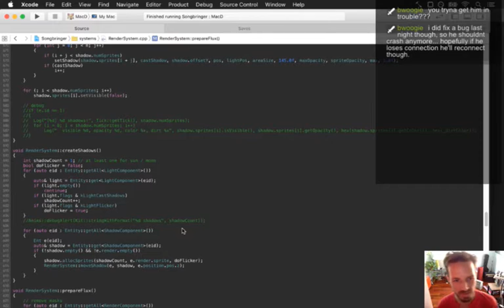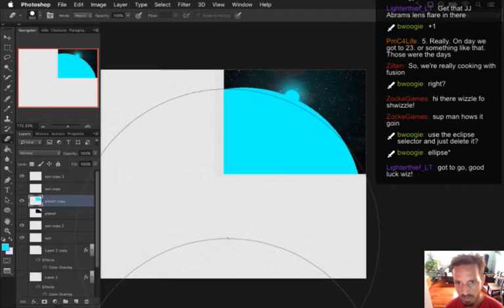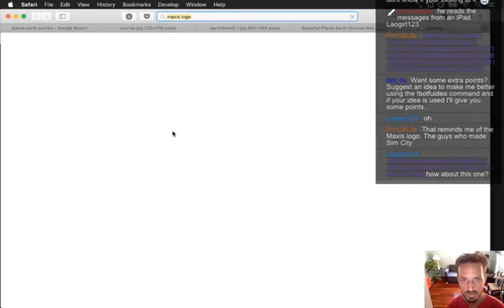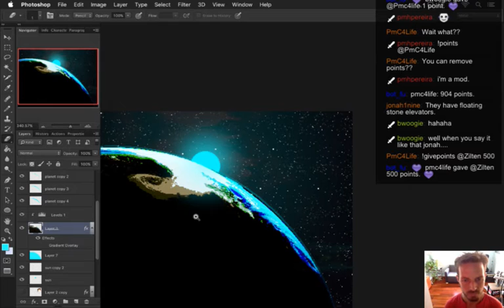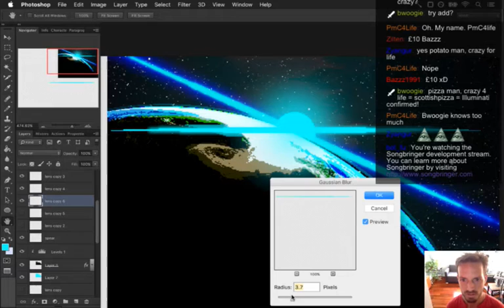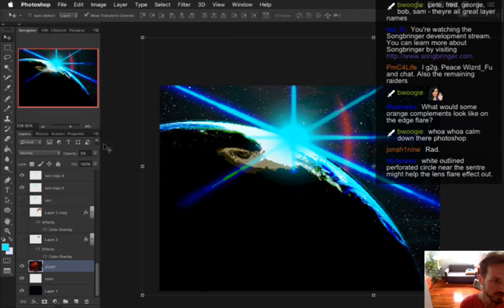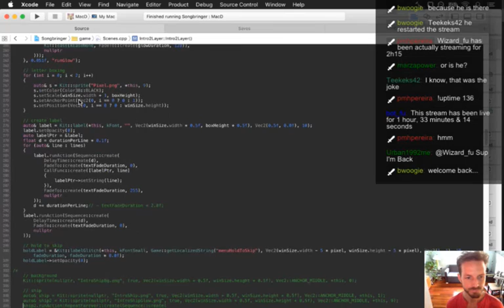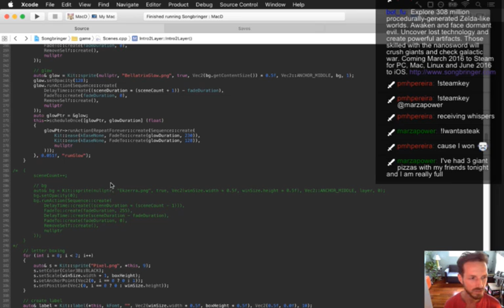Songbringer Day 337 - Intro part 2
Today: working more on the pixel art for the intro cutscene. The playlist for this series